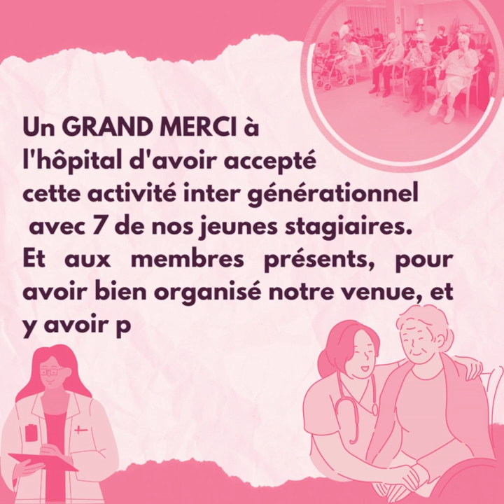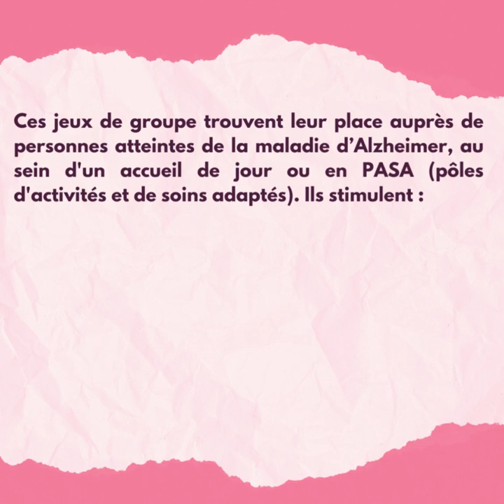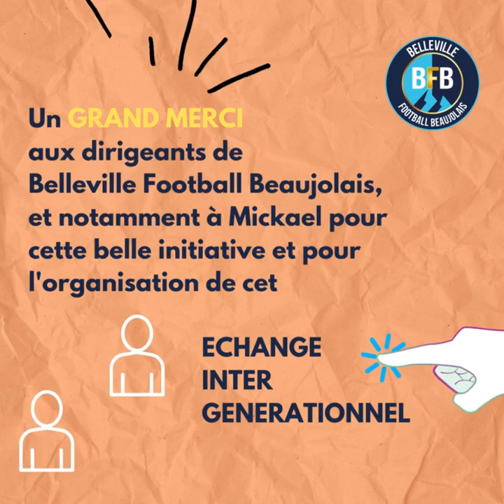20230216 - PEF 𝗜𝗡𝗧𝗘𝗥-𝗚𝗘𝗡𝗘𝗥𝗔𝗧𝗜𝗢𝗡𝗡𝗘𝗟𝗦 - stagiaires avec ehpad accueil de jour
Retour en vidéo d'une très 👍 belle action PEF (Programme éducatif fédéral) effectuée cette semaine avec 7 de nos stagiaires sur le thème💙-💙CITOYENNETE

👍 𝗘𝗖𝗛𝗔𝗡𝗚𝗘𝗦🧡𝗜𝗡𝗧𝗘𝗥-𝗚𝗘𝗡𝗘𝗥𝗔𝗧𝗜𝗢𝗡𝗡𝗘𝗟𝗦🧡

- -  𝑠𝑖 𝑣𝑜𝑢𝑠 𝑎𝑖𝑚𝑒𝑧, 𝑝𝑎𝑟𝑡𝑎𝑔𝑒𝑧  - -

𝐋𝐢𝐞𝐮 : hôpital/Maison de retraite de Belleville

𝗣𝗮𝗿𝘁𝗶𝗰𝗶𝗽𝗮𝗻𝘁𝘀 :
accueil de jour à destination des personnes atteintes de la maladie d’Alzheimer et syndromes apparentés.
et 7 stagiaires de @Bellevillefootballbeaujolais